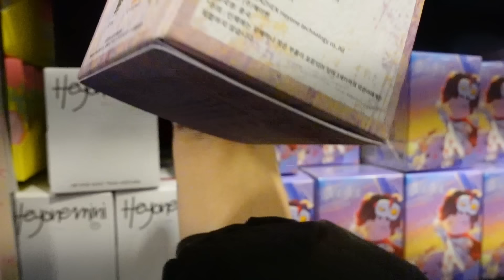Soy FALSA delante de CAMARAS? 😒 Explicaciones sobre mi PERSONALIDAD✨ Fiesta PRIVADA 🤫🥂 +karaoke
Hola Chicos!! Bienvenidos a un nuevo VLOG de mi vida!! 🩷 como siempre os leo en comentarios!!  ✨